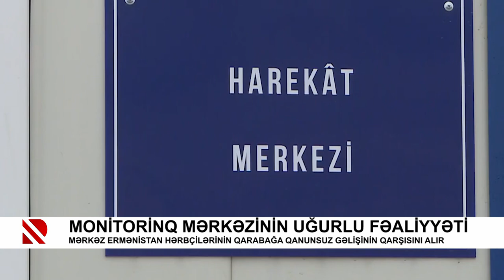Monitorinq Mərkəzinin uğurlu fəaliyyəti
Mərkəz Ermənistan hərbçilərinin Qarabağa qanunsuz gəlişinin qarşısını alır